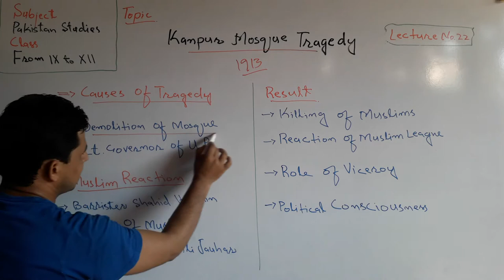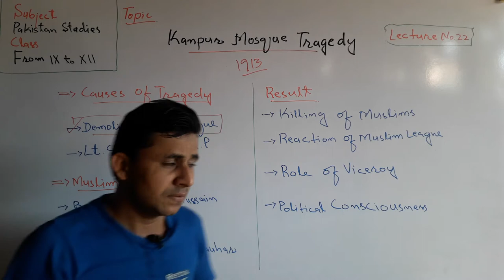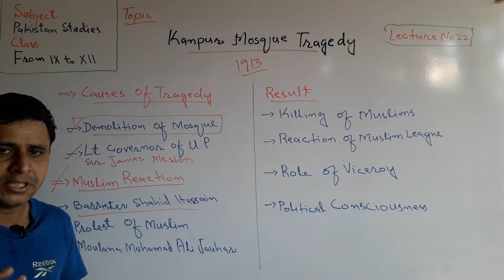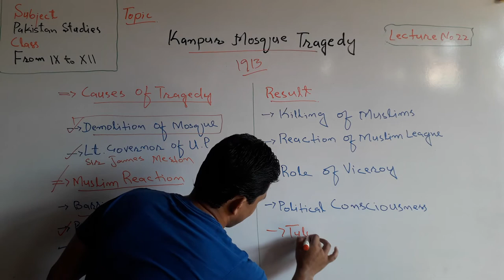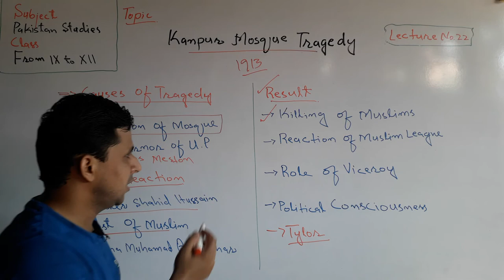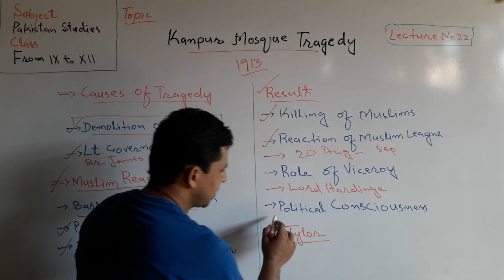Lecture No.22 | Kanpur Mosque Tragedy 1913 | by Sajid Ali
The topic about Kanpur Mosque Tragedy has been launched by Teachers' Academy to learn Pak-Studies/Affairs.

In Kanpur Mosque Tragedy hundreds of innocent Muslims were killed by British government in India.

British government ordered to wide a road which was crossing a Mosque and a Temple. British Government, destroyed the mosque but not the temple.

That hurt the sentiments of Muslims who started protests against the British Government. In reply they were killed Publicly.